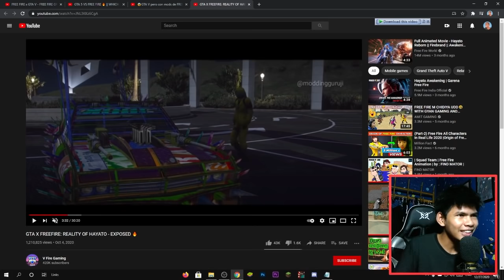មកមើល Free Free Mode ក្នុង GTA5 | Free Fire x GTA5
សូមណែនាំឱ្យអ្នកទាំងអស់គ្នាចូលមើលវីដេអូទាំងនេះ